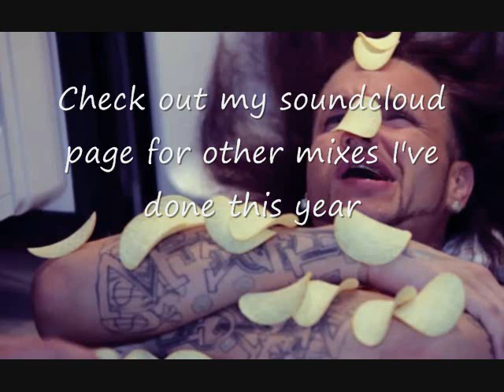Riff Raff - How to be the Man (Wizard Mashup) By DJ AK47